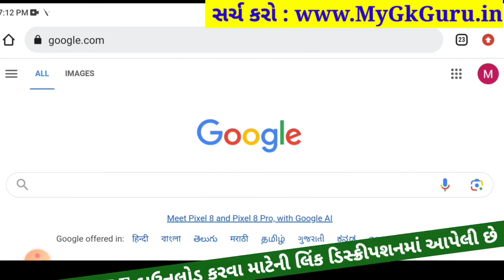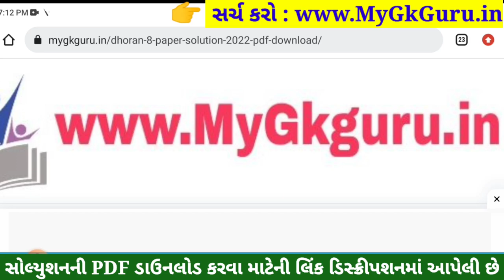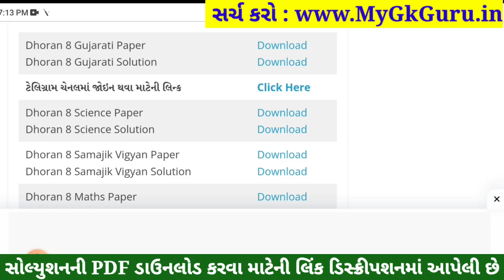💥 Std 8 Gujarati Paper Solution 2023 80 Marks, Dhoran 8 Gujarati Paper Solution 2023 Std 8 Gujarati